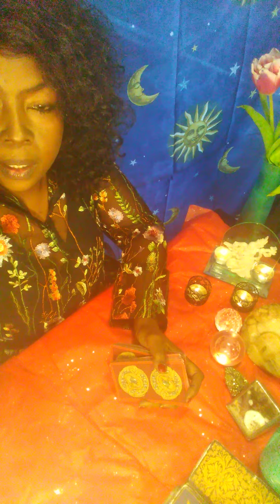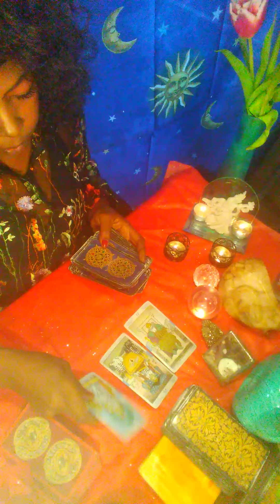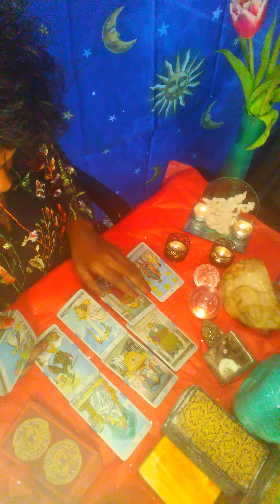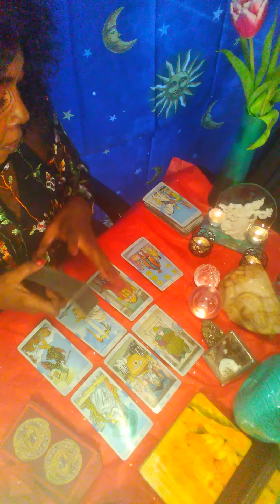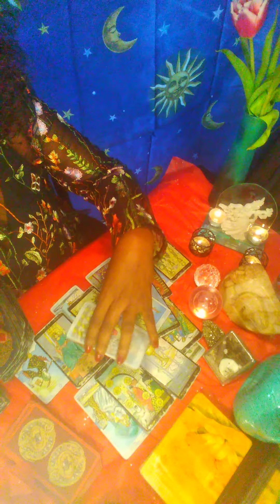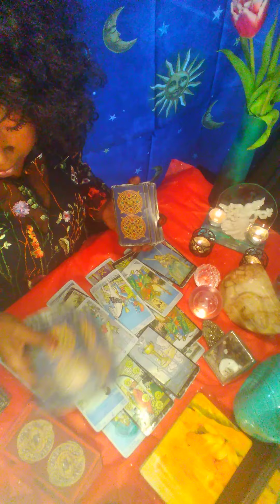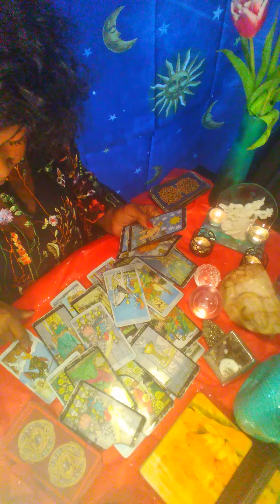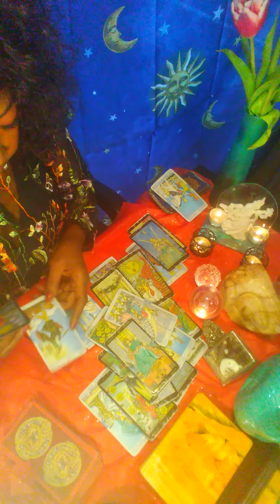💓❤️2ndHalf🧡Water 💦 Signs 💓❤️💋🗣️ Dodging Bullets like a MF